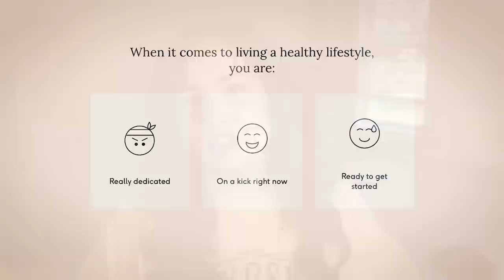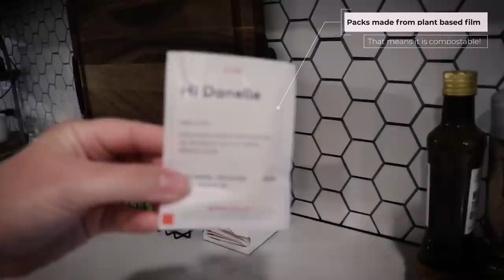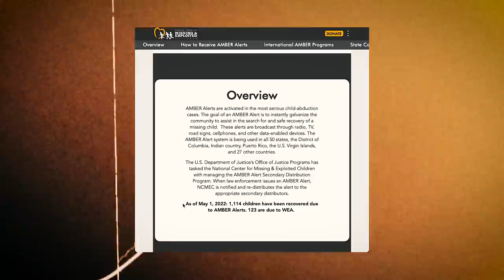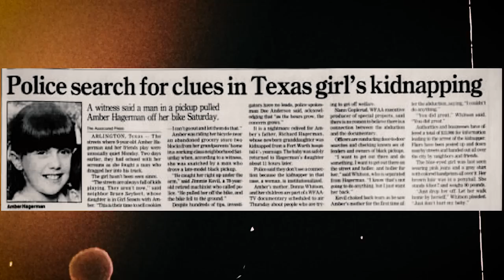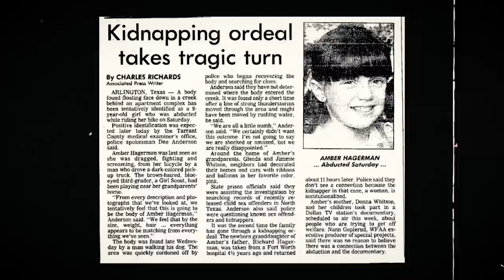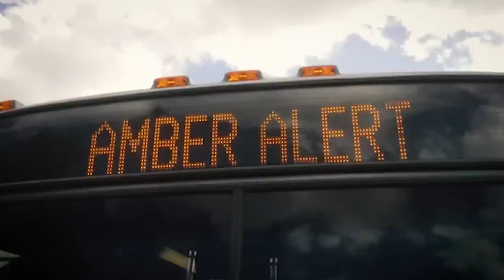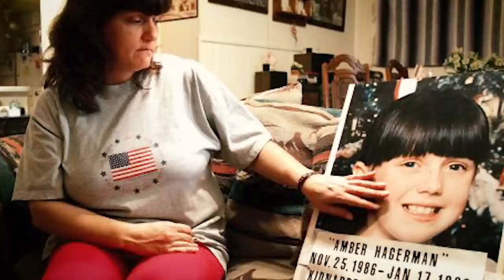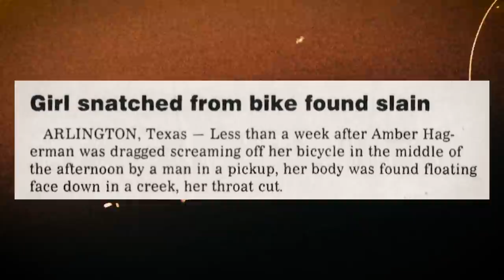The case that inspired the AMBER ALERT | Abduction of Amber Hagerman and how it changed the world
Care/of works hard to recommend supplements based on scientific research
and your personal goals. As a friendly reminder, supplements aren’t intended
to diagnose, treat, cure, or prevent any disease.

Anyone with information about Amber's case is asked to call the Arlington police at or Crime Stoppers of Tarrant County at 817-469-TIPS (8477).

We make no representations as to accuracy, completeness, correctness, suitability, or validity of any information on this video and will not be liable for any errors, omissions, or delays in this information or any losses injuries, or damages arising from its display or use. All information is provided on an as-is basis. It is the reader’s responsibility to verify their own facts.